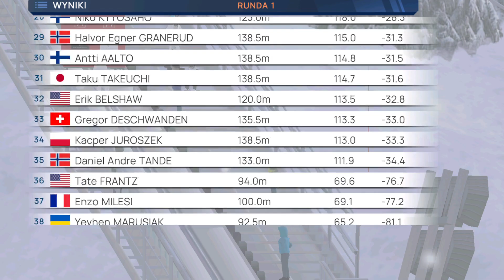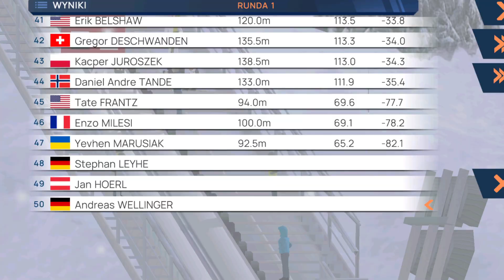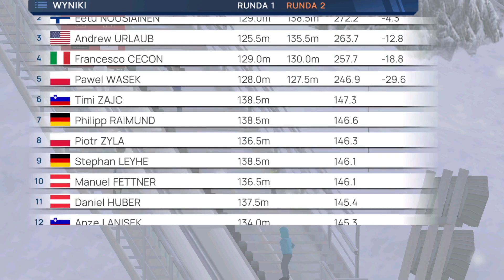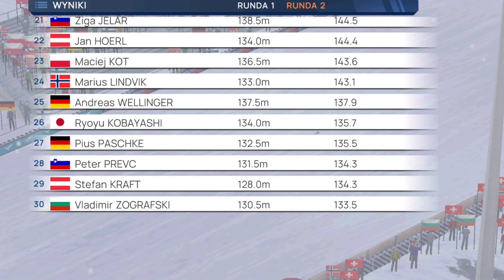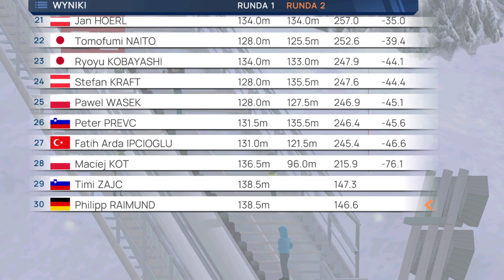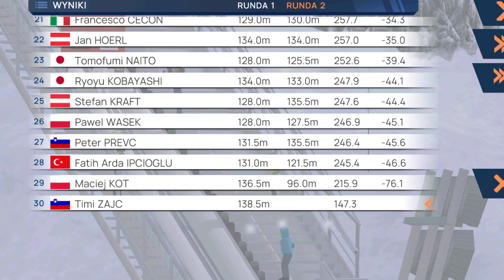Fine Ski Jumping Puchar Świata #8 PIERWSZA WYGRANA WETERANA Z AUSTRII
Skoki Narciarskie Puchar Świata w Klingenthal
Puchar Świata w skokach narciarskich 2023/2024
Zdjęcie skoczni: wikipedia (Tokle)